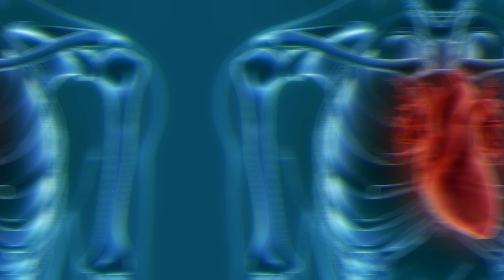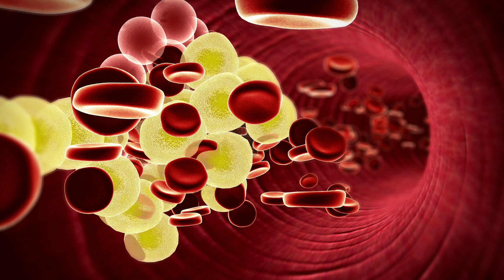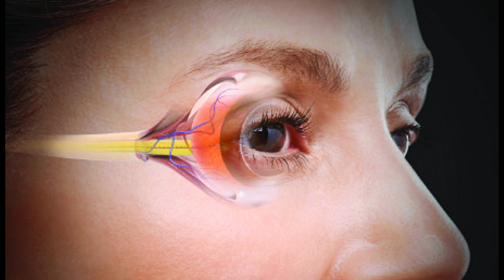गाजर के फायदे | Carrot Health Benefits | Health Care Tips In Hindi | Dr. Shivam Pal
गाजर के रस का एक गिलास पूर्ण भोजन है। इसके सेवन से रक्त में वृद्धि होती है।मधुमेह आदि को छोड़कर गाजर प्रायः हरेक रोग में सेवन की जा सकती है। गाजर के रस में विटामिन ‘ए’,'बी’, ‘सी’, ‘डी’,'ई’, ‘जी’, और ‘के’ मिलते हैं। गाजर का जूस पीने या कच्ची गाजर खाने से कब्ज की परेशानी खत्म हो जाती है। यह पीलिया की प्राकृतिक औषधि है। इसका सेवन ल्यूकेमिया (ब्लड कैंसर) और पेट के कैंसर में भी लाभदायक है। इसके सेवन से कोषों और धमनियों को संजीवन मिलता है। गाजर में बिटा-केरोटिन नामक औषधीय तत्व होता है, जो कैंसर पर नियंत्रण करने में उपयोगी है।[कृपया उद्धरण जोड़ें] इसके सेवन से इम्यूनिटी सिस्टम तो मजबूत होता ही है साथ ही आँखों की रोशनी भी बढ़ती है।

The carrot (Daucus carota subsp. sativus) is a root vegetable, usually orange in colour, though purple, red, white, and yellow varieties exist. It has a crisp texture when fresh. The most commonly eaten part of a carrot is a taproot, although the greens are sometimes eaten as well

1. 10 Health Benefits of Tulsi